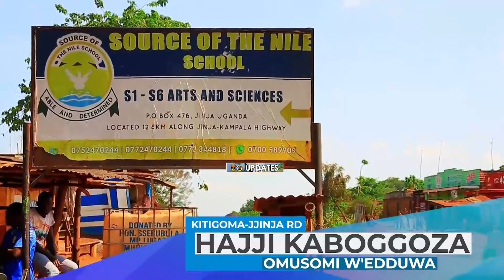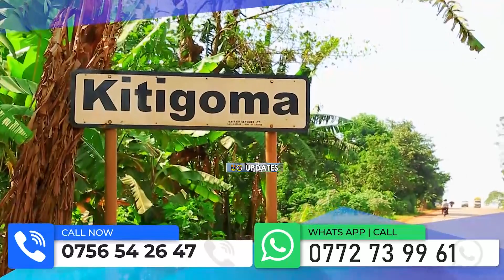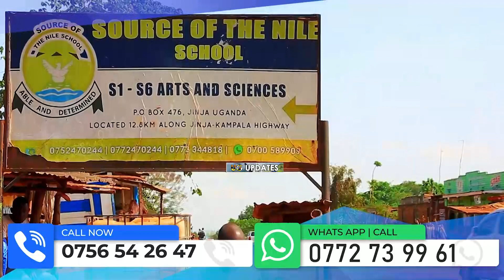SGT.GITTA MUSOKE Yejjusa Okusisinkana Museveni-Kwe kubonabona kwe